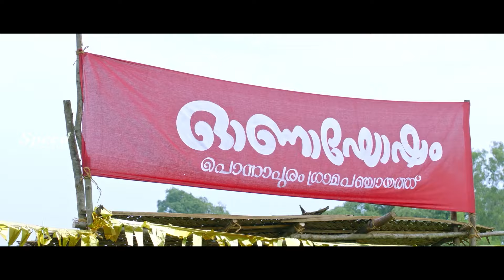உல்டா திரைப்படத்தின் ஒரு சூப்பர் காட்சியைப் பாருங்கள் | Tamil Movie Scenes | Ulta